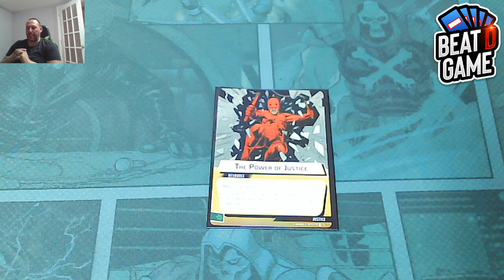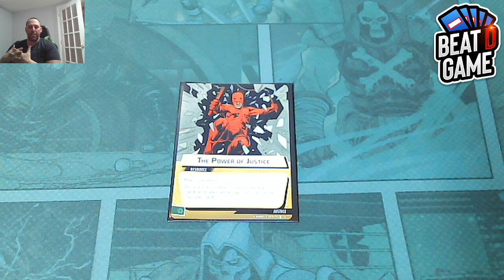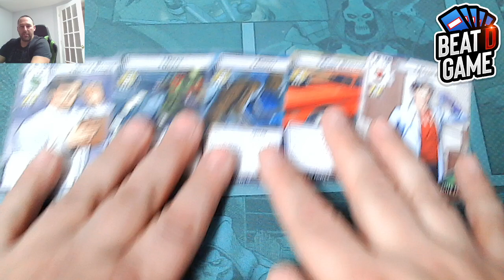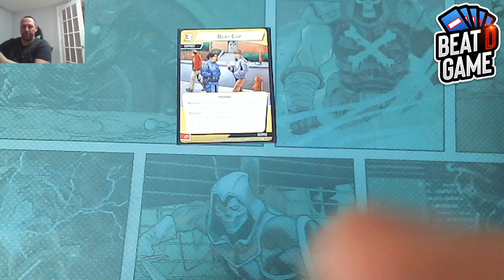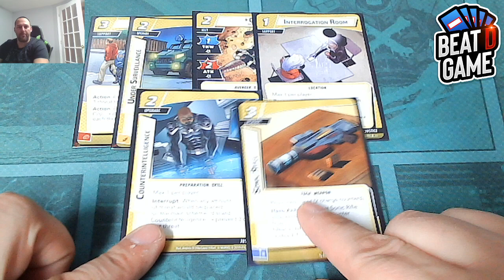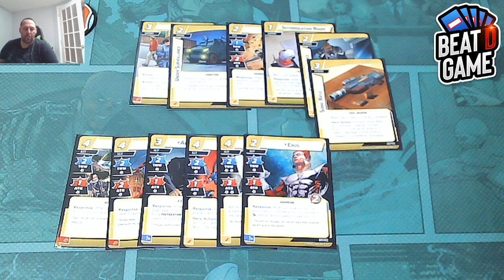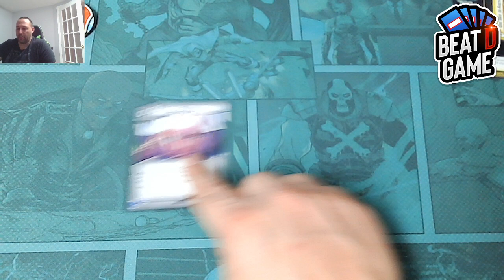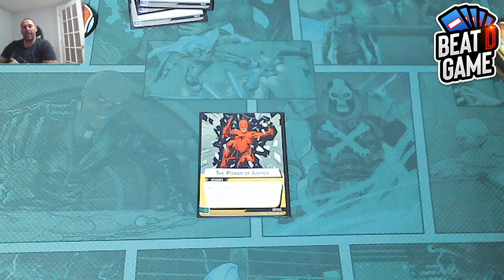Justice Strategy : Permanent Justice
I go over the pro's and con's of the strategy.
Review the best cards and heroes that can truly make this strategy come to life.

Watch Thor use this strategy to take on Expert Zola and the citywide emergency modular.
Thor kills all the minions and defeats a tough Zola  all while being stunned the entire game!!!  check it out this Friday !

BeatDGame # Marvelchampions # Aspectstrategy